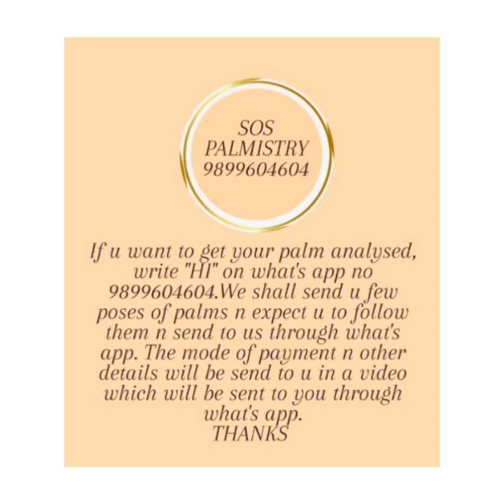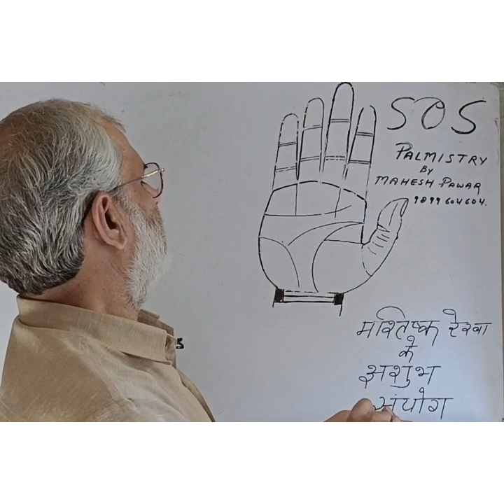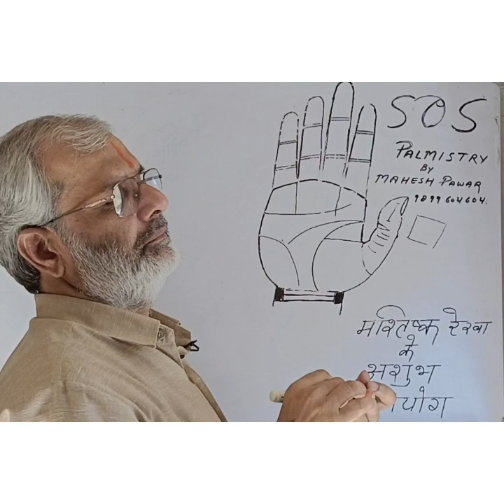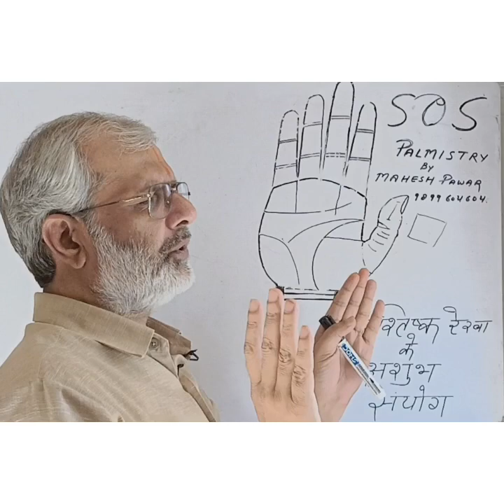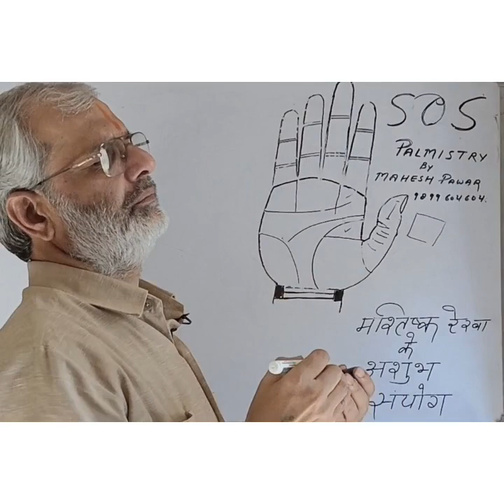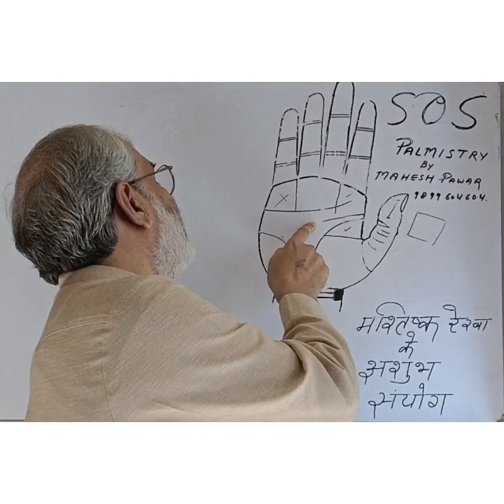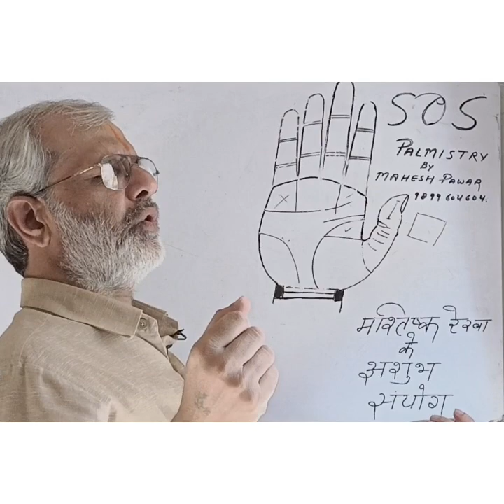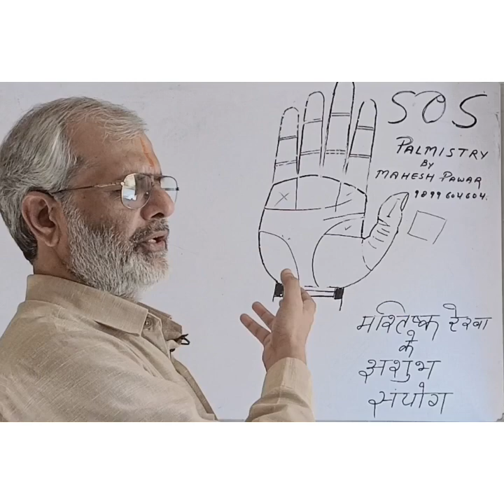मिथ्याभिमान की पहचान (भाग 2)